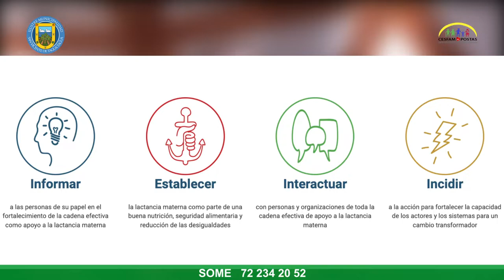EN SEMANA DE LA LACTANCIA DESTACAN NECESIDAD DE APOYO A MADRES QUE AMAMANTAN🤱👶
La matrona encargada del Comité de Lactancia del Cesfam, Gabriela Medina, se refirió a la celebración de la “Semana de la lactancia materna”, que se desarrolla entre este lunes 1 y el domingo 7 de agosto, con el lema “Impulsemos la lactancia materna, apoyando y educando”.

La profesional destacó que esto busca generar un entorno que permita a las mujeres amamantar a sus hijos e hijas en forma exclusiva durante los primeros seis meses y continuar con la lactancia hasta los dos años o hasta que la madre y el bebé lo deseen.

Precisó que la “leche materna es el único super alimento por excelencia, que contiene todo lo que necesitan nuestros niños para su primera infancia” y que, entre otros beneficios, “nos da una inmunidad óptima y un adecuado desarrollo socioemocional”.

También puso énfasis en que, para dar cumplimiento al lema de este año, que destaca el apoyo y educación que se debe hacer respecto al tema, “es importante que los diferentes actores que participamos y que estamos cercanos a las madres que amamantan, estemos comprometidos con la lactancia materna. Estos actores, que cumplimos un rol fundamental, somos los servicios de salud, los lugares de trabajo, la comunidad y la familia”.

Finalmente, formuló una invitación a las mujeres que amamantan: “Si es que alguna madre está presentando dificultades con su lactancia, es muy importante que busquen ayuda. En nuestro establecimiento de salud contamos con las clínicas de lactancia, con las cuales pretendemos apoyar a todas las madres, para poder resolver sus dificultades y para que puedan tener una lactancia materna exitosa y feliz”.